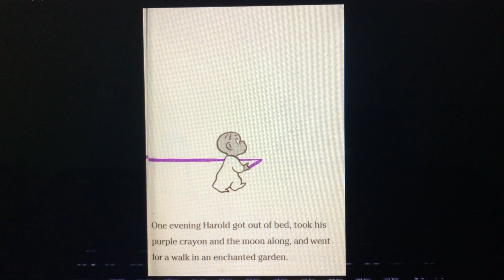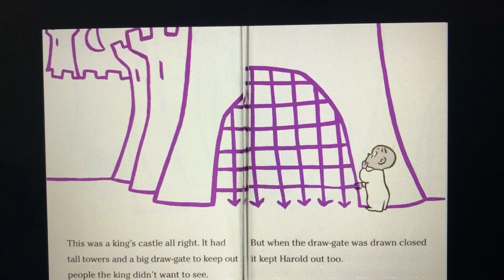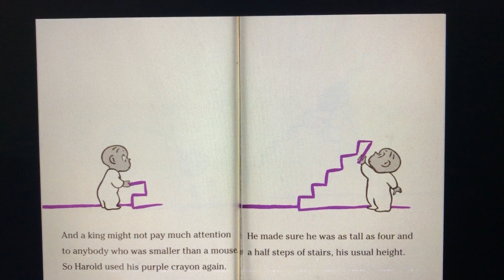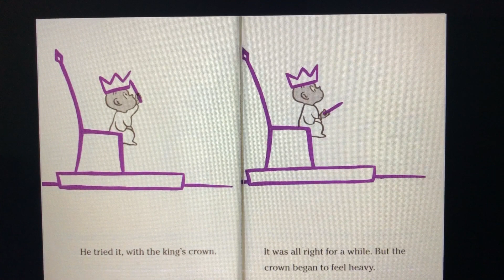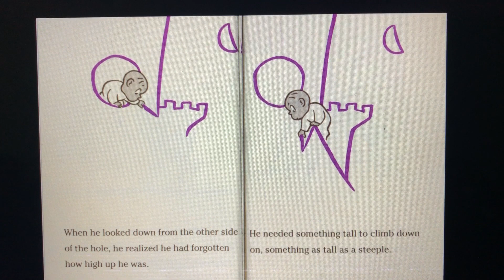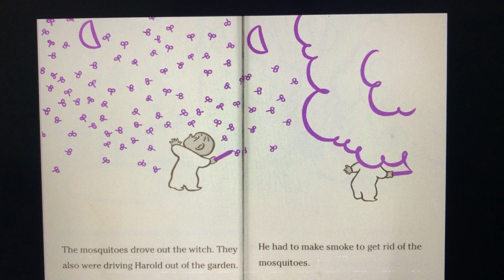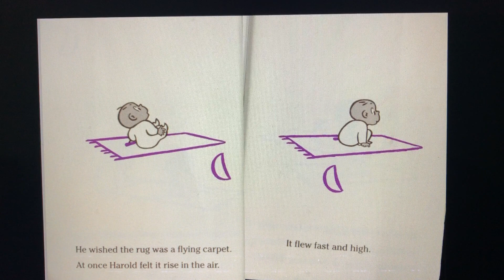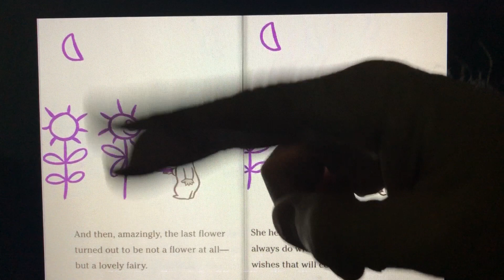Harold’s Fairy Tale | purple crayon | read aloud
Harold and his Purple Crayon go on another adventure. You can relax as we read aloud to you and your little ones the story "Harold's Fairy Tale."

We started this YouTube channel to remote read to our grand children. We read these books as if we are reading to our children or grandchildren. We edit out a few gross mistakes, but more often we just correct and reread as we go. We laugh and sometimes comment on the material.  We hope that others will find the material entertaining and educational.

We have a heart for the home school community. My wife taught our kids at home. Home school parents really like the book "Carry on Mr. Bowditch," and the Boxcar Children series. In November we have scheduled the release of "A Gathering of Days." We predict this book will be a big hit with home educators.